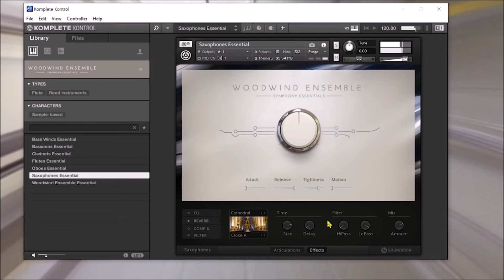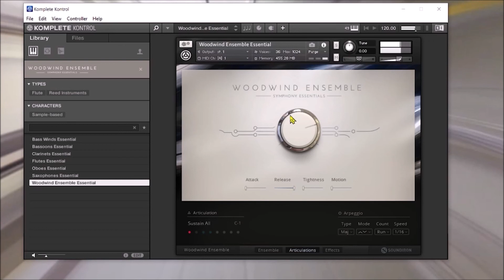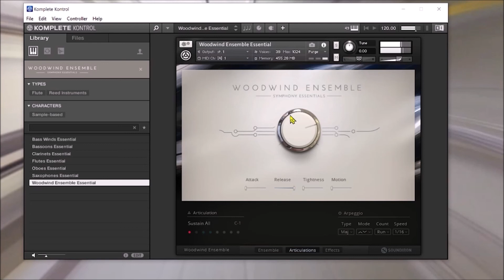SYMPHONY ESSENTIALS - WOODWIND ENSEMBLE DEMO - FAIRLY ACCURATE!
Some of these sound really good! I especially enjoy the arpeggios and trills!

00:00 - Bassoon
00:23 - Bassoon Stac
00:36 - Bassoon Arp
01:04 - Clarinet
01:54 - Clarinet Stac
02:35 - Clarinet Arp
03:04 - Clarinet Trill
03:18 - Flute
04:55 - Flute Stac
05:15 - Flute Arp
05:31 - Flute Trill
05:57 - Oboe
07:06 - Oboe Stac
07:15 - Oboe Arp
07:34 - Oboe Trill
07:58 - Sax
08:37 - Wind Ensemble